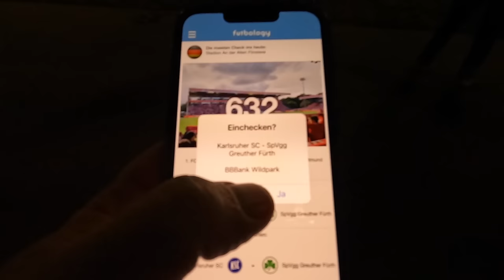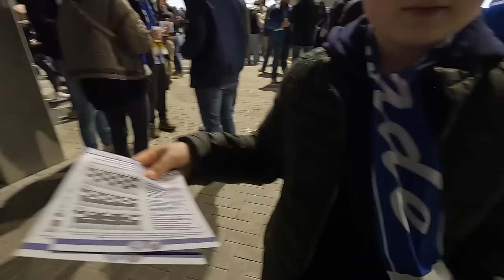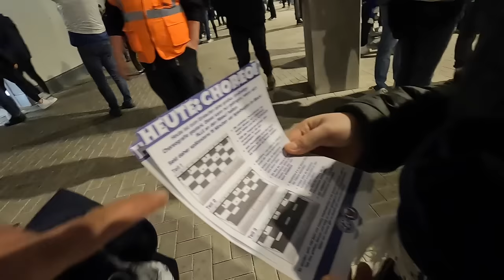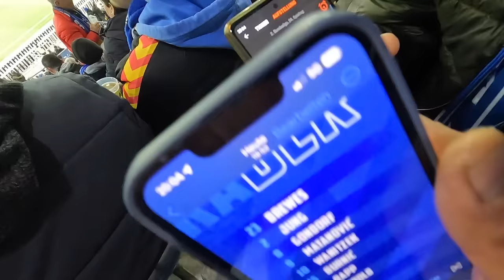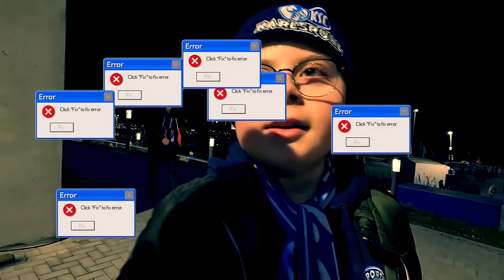🔵 KARLSRUHER SC - SPVGG FÜRTH🟢​ | 𝟒:𝟎 | 💪StadionVLOG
Was eine Revanche - Klarer 4:0 SIEG
Kommentiert mit:MARVIN
Für mehr unter der Woche:
👉 ABO für mich
🔔 GLOCKE AN um nichts zu verpassen